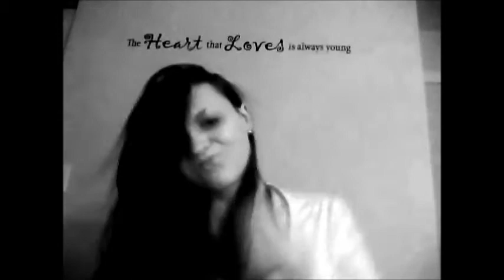Still Breathing- Mayday Parade Cover by: Logan Patterson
This is my first video I've attempted to make with the vocals seperate. I'm trying to get myself out there! :)